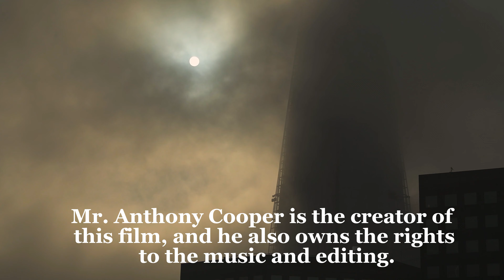A Brief History of London Fog - by Anthony Cooper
London fog was notorious for its effects on health, visibility, and transportation. It also inspired many writers and artists who depicted its eerie and mysterious qualities. The worst episode of London fog occurred in December 1952, when more than 4,000 people died from respiratory problems. This event prompted the government to pass the Clean Air Act in 1956, which reduced the use of coal and improved the air quality in London.